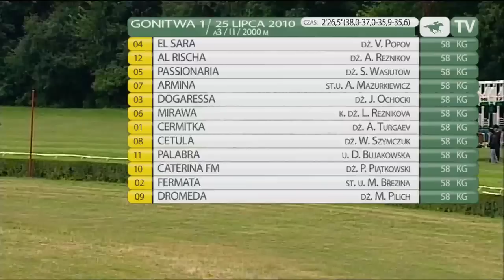25.07.2010 (D25;G1; tor: 2,6; 18°C)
Trzykrotnie druga we wcześniejszych startach była El Sara. Właściciel Janusz Ryżkowski niedawno zdecydował się przenieść klacz do ośrodka treningowego Adama Wyrzyka, gdzie konie trenuje Tomasz Kluczyński. Tym razem dosiadana przez Viktora Popova El Sara galopowała początkowo w środku stawki. Jednak jeszcze na przeciwległej prostej zajęła drugą pozycję i wraz z przewodzącą stawce Al Rischą uzyskały wyraźną przewagę nad rywalkami. Po walce na prostej El Sara okazała się lepsza od rywalki o 0,75 długości. W końcówce do walczącej pary mocno zbliżyła się Passionaria, ale nie była w stanie włączyć się do rywalizacji. Czwarta była Armina.